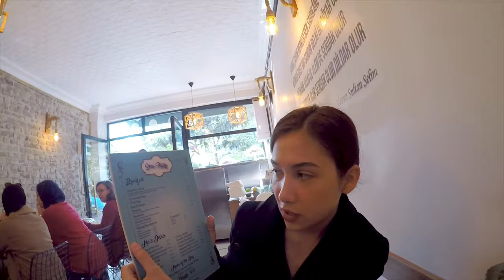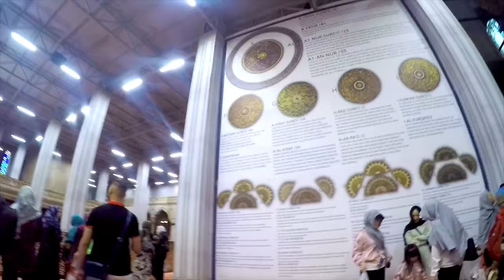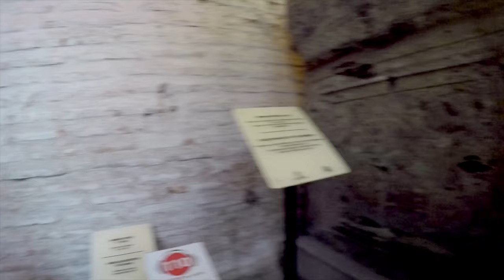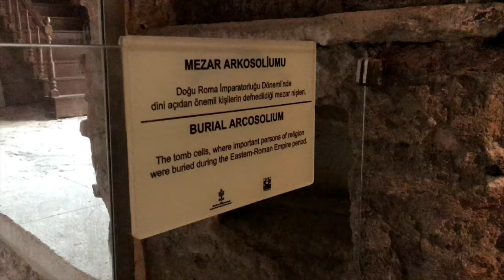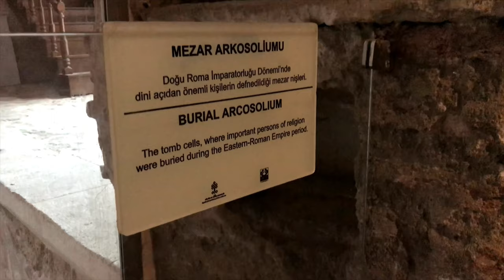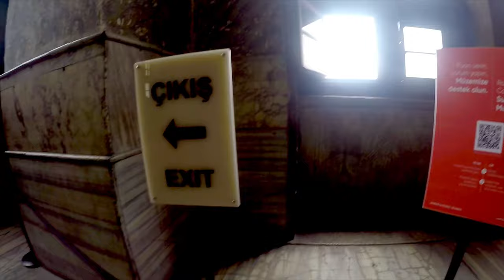ISTANBUL TRAVEL VLOG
Hi guys! This is the last part of my trip to Turkey. I really enjoyed Istanbul. I would love to go back soon! I would include my itinerary here in the description box.

FOURTH DAY
* 0800H - Breakfast
* 0900H - Sultanahmet
* - Start at the Hippodrome & Egyptian obelisk
* - Head to the Blue Mosque (Sultan Ahmet Mosque). 1-minute walk from the Egyptian obelisk.
* - Hagia Sophia. 4-minute walk from the Blue Mosque.
* - Basilica Cistern. 6-minute walk from Topkapi Palace.
* - Stroll over to the Grand Bazaar.12-minute walk from the Basilica Cistern

Teşekkür ederim Turkey! You are lovely! 💕✨

Watch out for shout outs at the end of the video.

Thanks! 💕